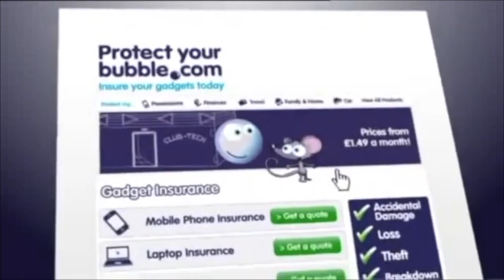ITV1 - Continuity and Adverts (December 25th 2010) (3)